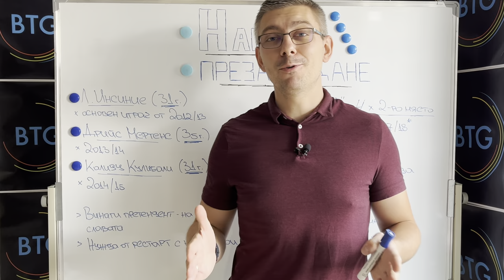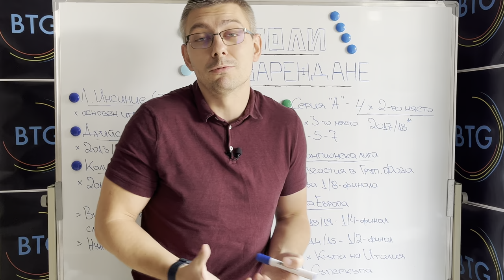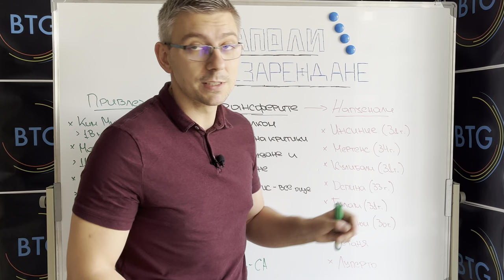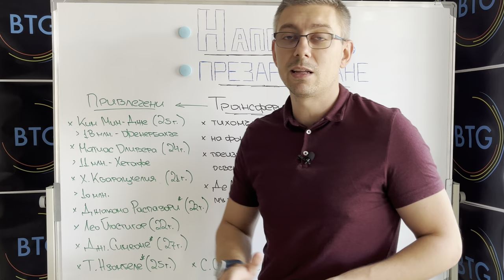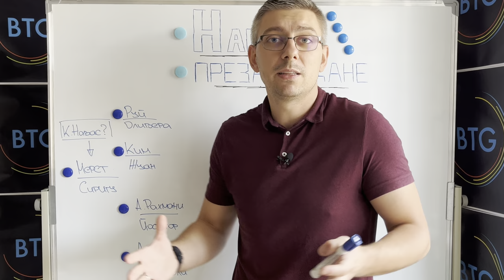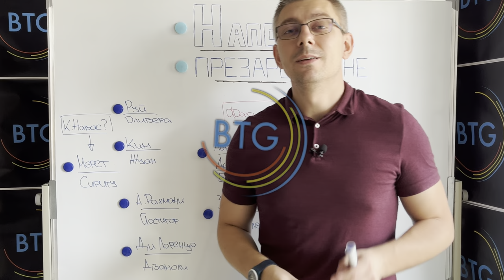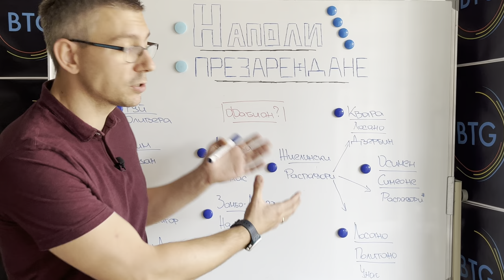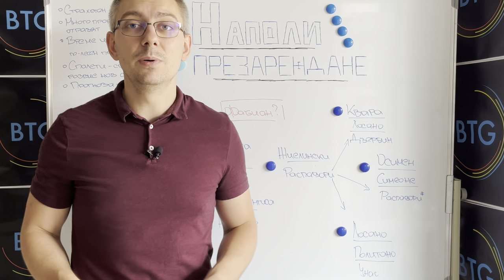НАПОЛИ: ПРЕЗАРЕЖДАНЕ!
В този епизод ще ви покажем защо нагласата на експерти, анализатори и най-вече на тифозите, подкрепящи Наполи, се промени коренно в рамките на едва две седмици. От разочарованието, заради раздялата с основни футболисти и липсата на адекватни техни заместници, до нетърпеливия ентусиазъм, породен от две поредни зрелищни победи на старта в Серия "А" и набавянето на качествени попълнения за състава. Наполи преизгражда отбора си с мисъл не само за новия сезон, но и за следващите години. Приятно гледане!

Не забравяйте, че можете да ни подкрепите, като харесате видеото, коментирате го и станете наши абонати, присъединявайки се към вече повече от 4000 човека в нашата общност!

00:00 - 00:34 - Интро
00:34 - 01:11 - Начален анонс
01:11 - 05:04 - Защо бе нужна раздялата с Инсиние, Мертенс и Кулибали?
05:04 - 09:21 - Как Наполи освежи състава с извършените трансфери?
09:21 - 11:27 - Как ще изглежда защитата?
11:27 - 13:56 - Халфовата линия и ролята на Жиелински
13:56 - 17:11 - Разнообразни варианти за нападението
17:11 - 20:26 - Ниски очаквания и търпение
20:26 - 20:42 - Краен анонс